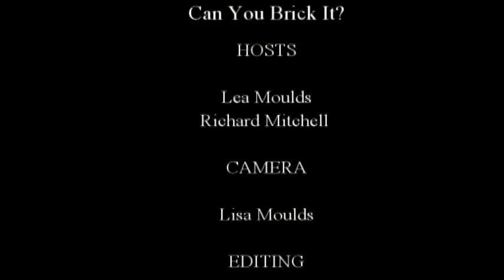Can You Brick It - Season 1 Trailer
Can You Brick It? - This is a new show where we take loads of stuff, and throw bricks at them.

This is the Season 1 Trailer where we reveal all the items we're gonna brick in Season 1 of Can You Brick It?